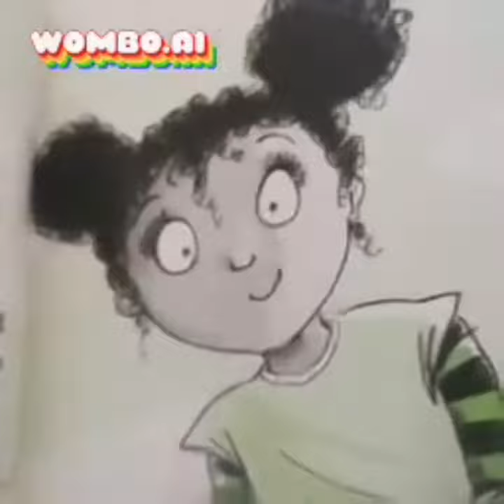All Preview 2 The Piglet Pickle Deepfakes